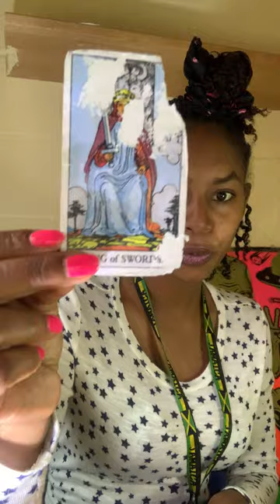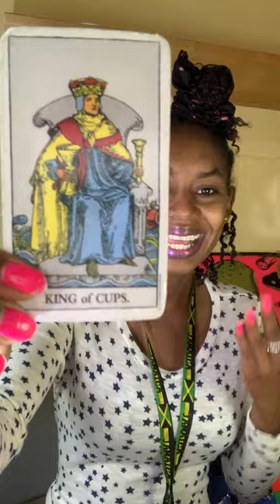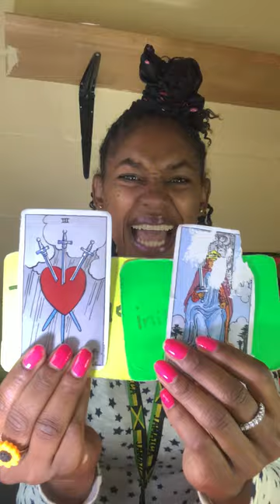ARIES ♈ They Wouldn't Do You That Dirty..